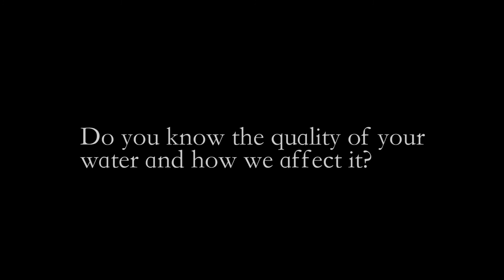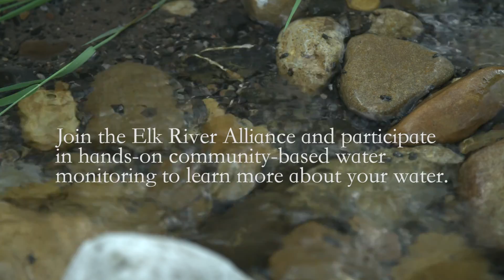ERA Community Based Water Monitoring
Tributaries contribute to the overall health of the Elk River watershed. The Elk River Alliance and community volunteers have been monitoring local water quality on Lizard and Alexander Creeks since 2011. To support the community-based water monitoring program, visit our campaign
Follow on Facebook @elkriveralliance for current news.
Video by nicknaultphotography.ca